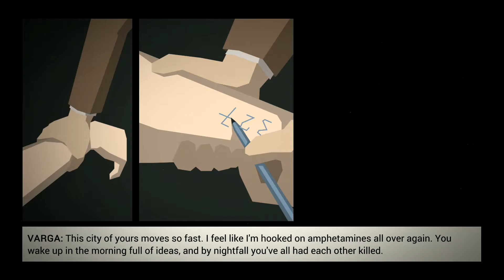This is the Police #9 - Day 10 & Day 11